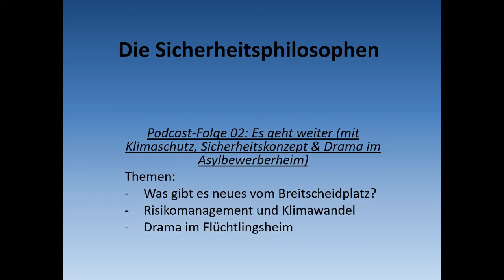Die Sicherheitsphilosophen - Folge 02: Es geht weiter...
In der heutigen Folge sprechen wir über die Themen:

Was gibt es Neues vom Breitscheidplatz?

Risikomanagement & welchen Einfluss hat der Klimawandel auf Sicherheitskonzepte?